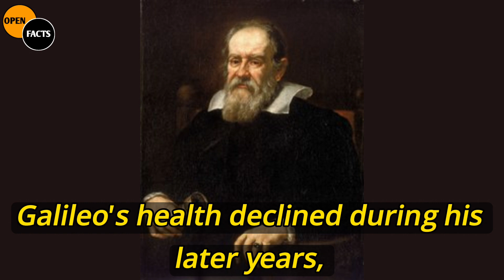Tragic Tale of Galileo : Struggles and Triumphs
Explore the poignant journey of Galileo Galilei, the brilliant Italian astronomer, mathematician, and physicist, in this heart-touching YouTube video. Delve into the highs and lows of his life as he challenged the norms of his time, unraveling the mysteries of the cosmos.

🌌 Discoveries and Controversies: Witness Galileo's groundbreaking observations through his telescope, unraveling celestial secrets that brought him both acclaim and opposition.

⚖️ Conflict with the Church: Explore the gripping narrative of Galileo's clash with the Catholic Church as his heliocentric views clashed with established dogma, leading to a dramatic trial and condemnation.

🔒 House Arrest and Perseverance: Uncover the emotional struggles of Galileo as he faced house arrest, yet continued his scientific pursuits, leaving a lasting impact on the world of physics.

🌠 Legacy and Impact: Reflect on Galileo's enduring legacy, his contributions to the scientific method, and the profound influence he had on future generations of scientists.

Join us on this emotional journey through history, where brilliance and innovation collide with the harsh realities of societal norms. Don't miss the chance to unravel the sad but inspiring story of Galileo Galilei. 📚

◈◈◈◈◈◈MUSIC USED◈◈◈◈◈◈◈